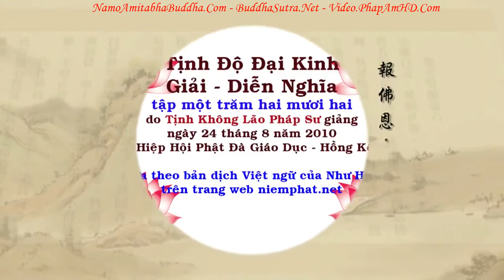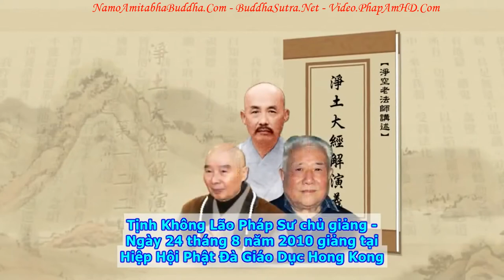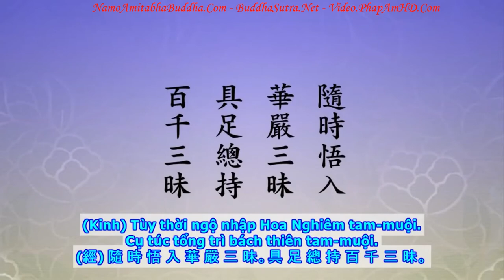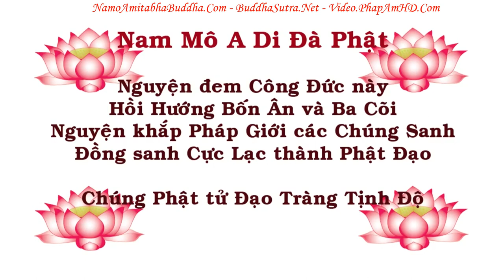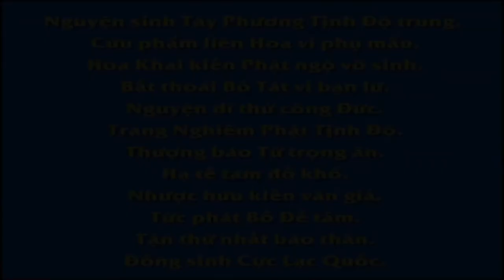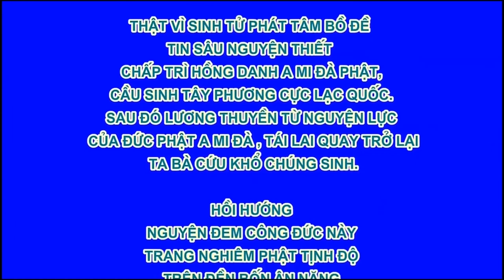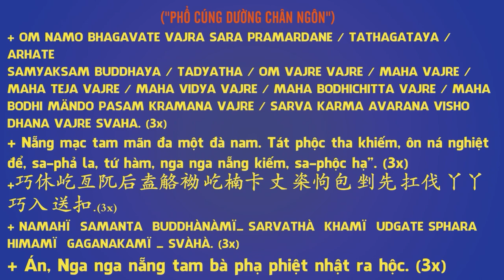TẬP 122, Nhập Định Là Gì, Tịnh Độ Đại Kinh Giải Diễn Nghĩa, Diệu Âm